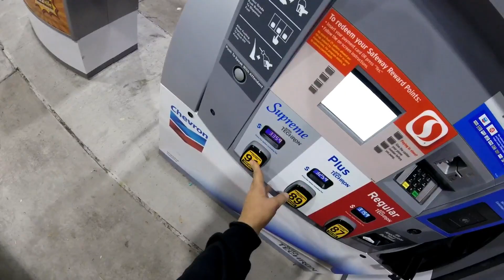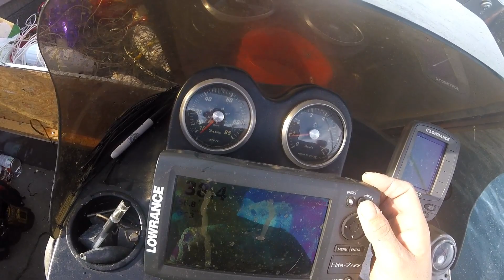fishing for crabs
FISHING FOREVER.
 CAMERAS AND GEAR WE ARE USING :
Memory Cards
speargun reel
speargun real line
under water dry suit
car-Dodge Charger 2007